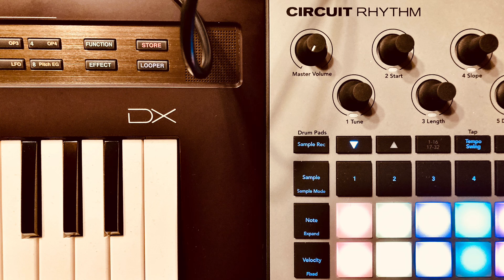134. Still Excited! Remix of a track by nerfytheclown | Novation Circuit Rhythm and Yamaha reface DX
nerfytheclown: original recording
Simple&Hold: Novation Circuit Rhythm and Yamaha reface DX

FREE STUFF:
Audio downloads (WAV, FLAC, & MP3), bonus tracks, info, and more in my Internet Archive collection